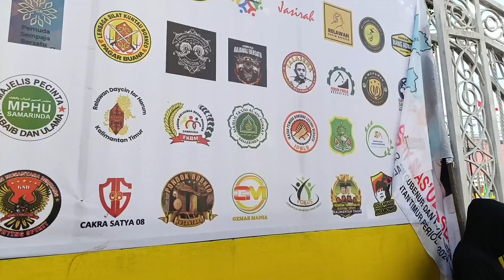FKMS KALTIM BERTEKAD MEMENANGKAN RUDY SENO MENUJU KT 1